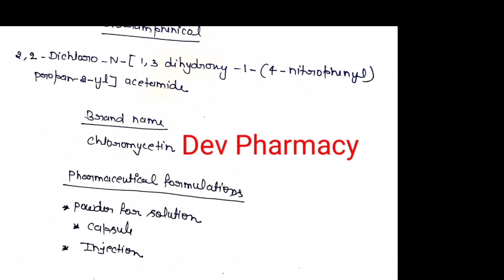Pharmaceutical chemistry chapter 12 in hindi || Antibiotics in hindi || Penicillin